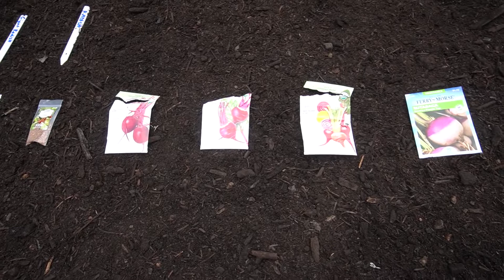Late Spring Planting In Our Driveway!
Welcome back to On Our Soil! In todays video we are planting in our raised garden bed that is in our driveway and finishing up planting in the rest of bed that we made in our last video!

This channel is all about urban gardening and starting our urban homesteading adventure. We will be showing you a step by step guide on how we are setting things up and some of the mistakes that we are making.